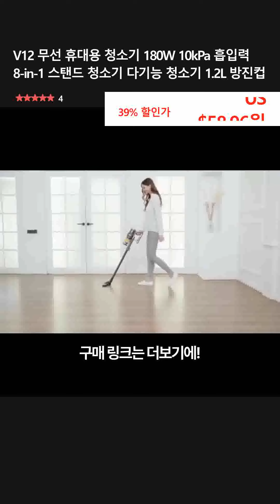V12 무선 휴대용 청소기 180W 10kPa 흡입력 8-in-1 스탠드 청소기 다기능 청소기 1.2L 방진컵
👉 구매링크